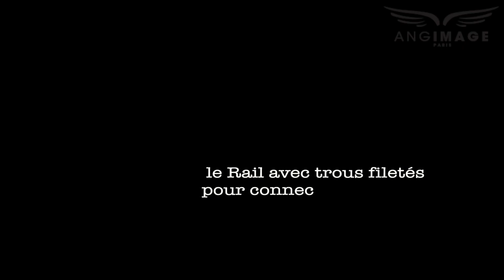Rail Rack Inovativ